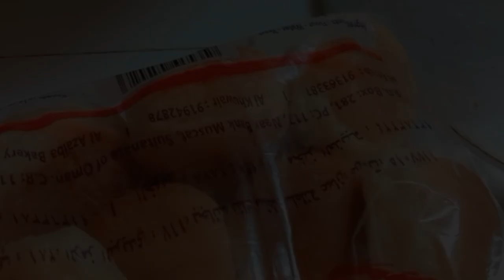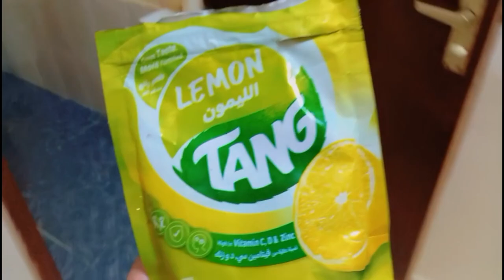അങ്ങനെ അവനെ കൊണ്ട് ഞാൻ പണിയെടുപ്പിച്ചു